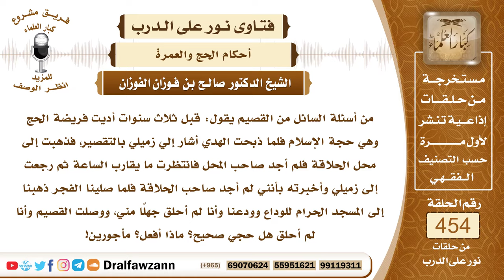6394- حكم حج من ترك الحلق أو التقصير - الشيخ صالح الفوزان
"6394- من أسئلة السائل من القصيم يقول: قبل ثلاث سنوات أديت فريضة الحج وهي حجة الإسلام فلما ذبحت الهدي أشار إلي زميلي بالتقصير، فذهبت إلى محل الحلاقة فلم أجد صاحب المحل فانتظرت ما يقارب الساعة ثم رجعت إلى زميلي وأخبرته بأنني لم أجد صاحب الحلاقة فلما صلينا الفجر ذهبنا إلى المسجد الحرام للوداع وودعنا وأنا لم أحلق جهلًا مني، ووصلت القصيم وأنا لم أحلق هل حجي صحيح؟ ماذا أفعل؟ مأجورين!
الجواب: الجواب: حجك صحيح لكنه ناقص؛ لأنك تركت نسكًا من مناسك الحج وهو الحلق أو التقصير فعليك بالمبادرة بالحلق أو التقصير بنية النسك في المكان الذي أنت فيه القصيم أو غيره؛ لأن الحلق لا يشترط أن يكون في الحرم.وإذا كان حصل منك جماع في هذه الفترة فإنك عليك فدية تذبحها في مكة وتوزعها على فقراء الحرم.
فالواجب عليك أمران:
أولًا: الحلق والمبادرة بالحلق أو التقصير بنية النسك.
الأمر الثاني: إذا كان حصل منك جماع فيجب عليك فدية وهي ذبح شاة أو سبع بدنة أو سبع بقرة في مكة وتوزعها على فقراء الحرم.

السيرة الذاتية:
للاشتراك في قناة الشيخ صالح الفوزان

14_ الشيخ محمد أمين الشنقيطي
يتيوب

15_سماحة المفتي عبد العزيز آل الشيخ
 يوتيوب

رئيس الفريق
لمشروع كبار العلماء